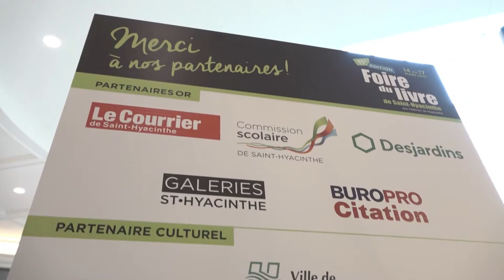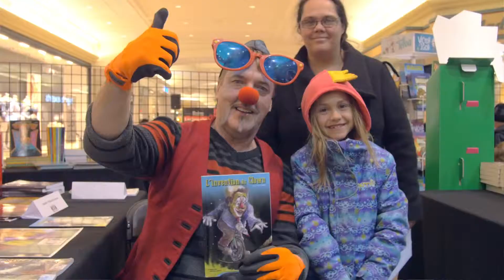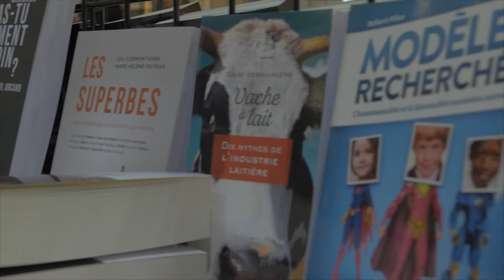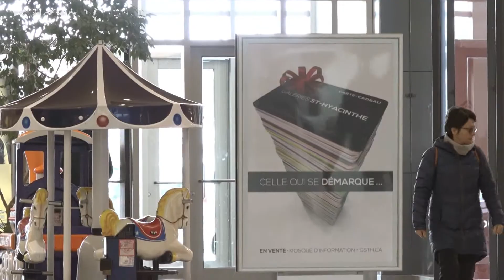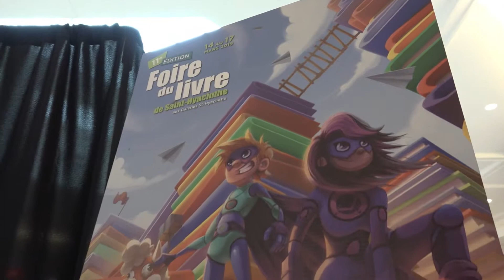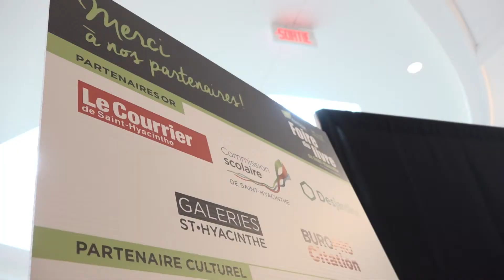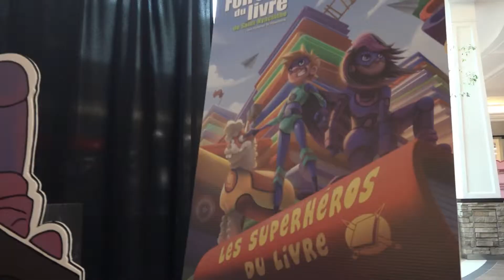Foire du Livre